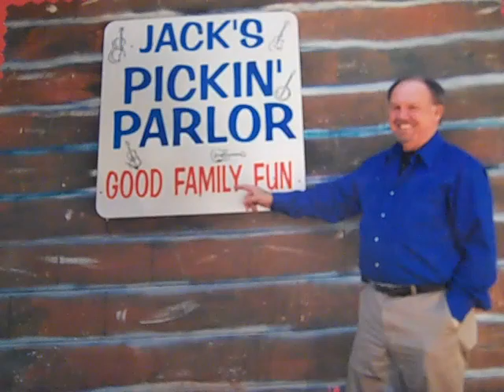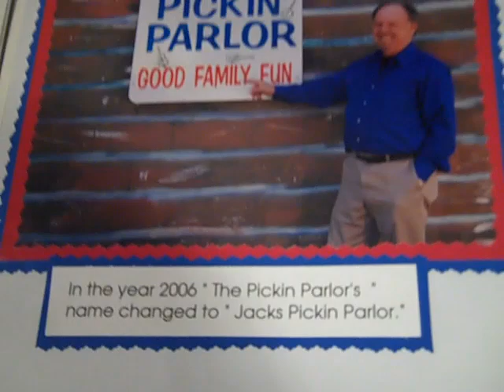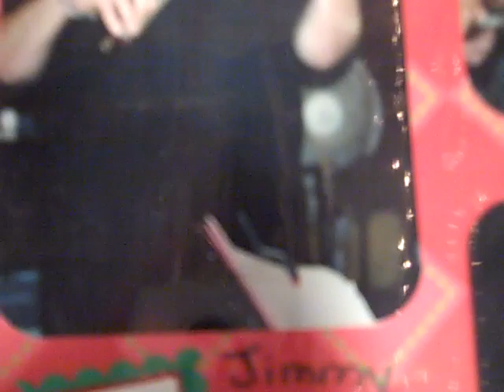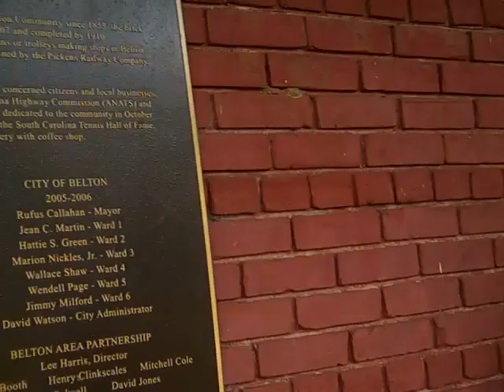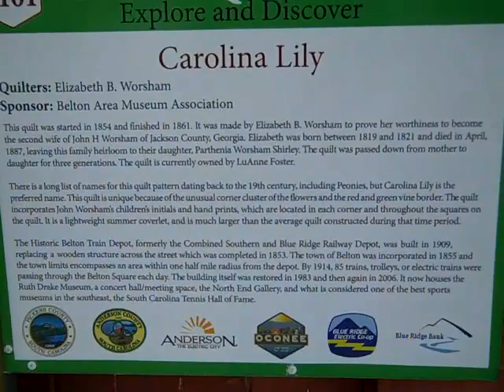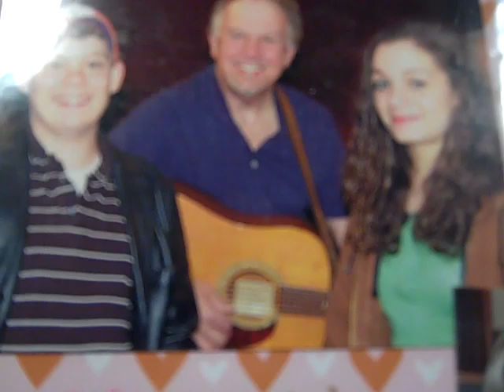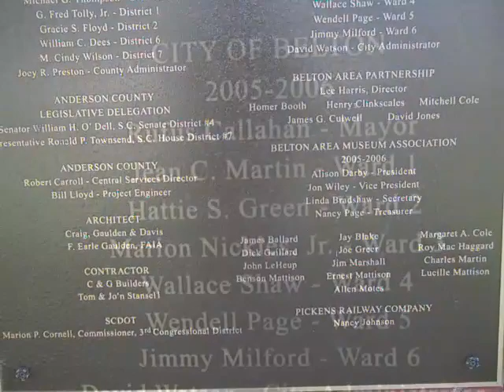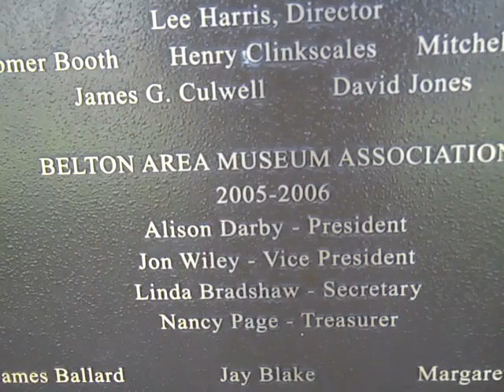Jack Ellenburg's Farewell to Jack's Pickin' Parlor 5-19-2024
Two of three videos.